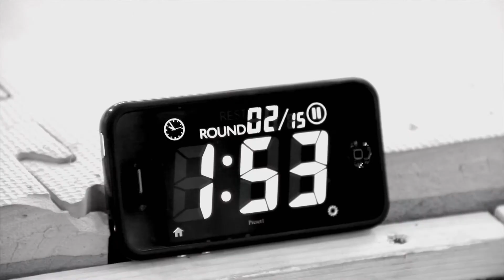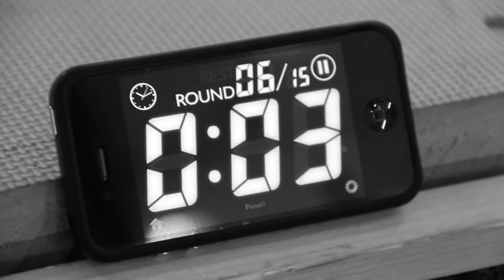PT Danielle de Ridder